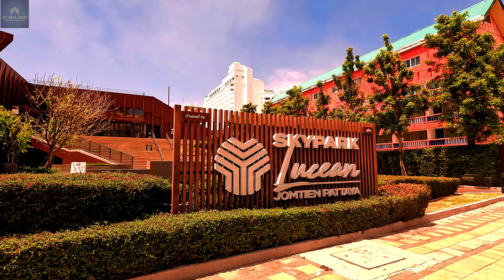Inside the Most Elite Property in Pattaya, Thailand. Sky Park Lusean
Step inside the most elite property in Pattaya, Thailand - Sky Park Lusean. Discover luxury living in this exclusive development with stunning views and top-notch amenities.
Elite Property in Pattaya)

Support us and enjoy exclusive benefits by clicking 'Join' below the video or visit: @Ac-Real-Asset

Welcome to SKYPARK LUCEAN JOMTIEN PATTAYA: Elevate Your Lifestyle

Explore where your luxury lifestyle truly begins at SKYPARK LUCEAN JOMTIEN PATTAYA. This exceptional property redefines high-end living, seamlessly blending privacy with access to top destinations while providing unmatched comfort. Experience vertical living at its finest with proximity to pristine beaches and a wealth of upscale amenities.

Facilities:

G FLOOR: Lobby/Library, Garden, Jogging Track
5th FLOOR: Kids Club, Kids Pool, Sunlight Garden Pool, View Point Pool
29th FLOOR: Yoga Greenery
30th FLOOR: Sky Pool, Co-Working Library
31st FLOOR: Sky Lounge
49th FLOOR: Sky Gym, Sauna, Co-Working Space, Rosy Clouds Bar, Infinity Pool, Skyline Sunset Garden
Immerse yourself in the elite lifestyle at SKYPARK LUCEAN, where every detail is designed for ultimate comfort and pleasure. Experience the pinnacle of modern living with breathtaking views, exceptional facilities, and a vibrant community. Your extraordinary life starts here.

Interested in Buying a Condo or House in Thailand? Fill out our Request Form for personalized assistance.

If you’re interested in purchasing a condo or house in Thailand, we’re here to assist you from viewing to moving in.